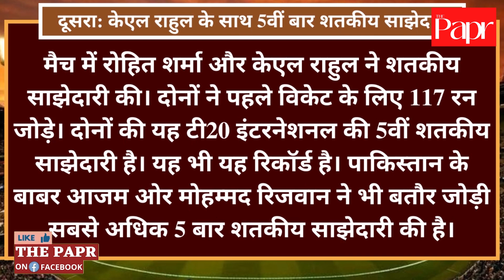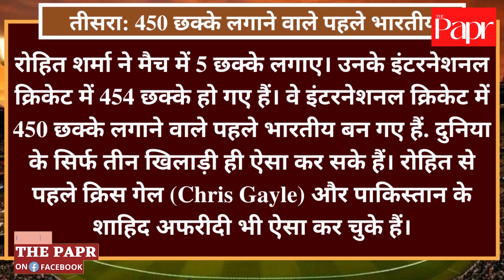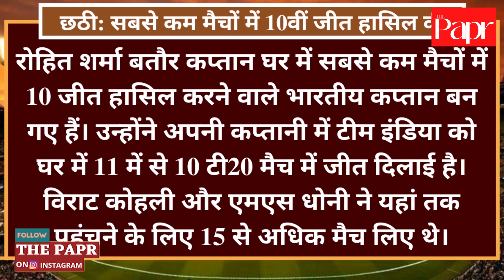IND vs NZ: रोहित शर्मा ने एक मैच में बना दिए 6 बड़े रिकॉर्ड, बाबर आजम-कोहली की बराबरी, धोनी पीछे छूटे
रोहित शर्मा ने रांची T20 में न्यूजीलैंड के खिलाफ 36 गेंदों पर 55 रन की पारी खेली. उनकी इस पारी में 5 छक्के और सिर्फ 1 चौका शामिल रहा. इन 5 छक्कों से रोहित ने 6 बड़े रिकॉर्डों से अपना नाता जोड़ा, जिसका तमाशा न्यूजीलैंड ने अपनी हार के तौर पर देखा… देखिए वो बड़े रिकॉर्ड जो रोहित ने एक ही मैच में बनाए और बड़े धुरंदरो को पीछे छोड़ दिया ..